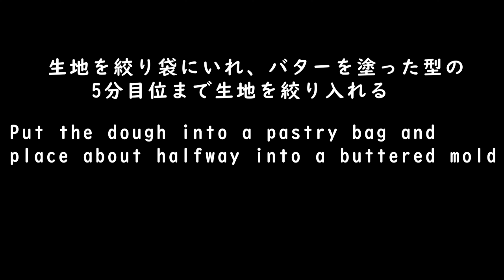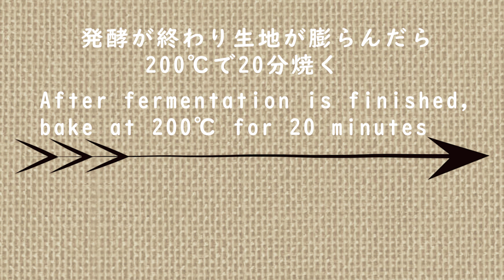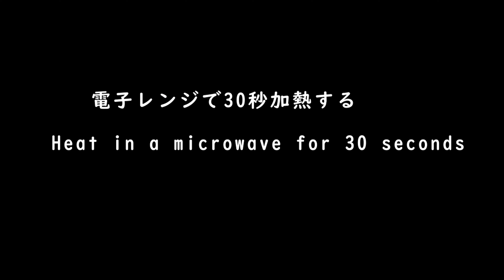サバランケーキの作り方☆savarin cake recipe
今日はフランスの伝統菓子の"サバラン"を作りました！
ラム酒の風味が口の中でふわっと広がってとっても大人な味わいのケーキ！
美味しいサバランケーキをご自宅で！！

【材料】
"生地"
・塩 1g
・卵 1個
・牛乳 30g
・無塩バター 30g
・生イースト 2g

"ラム酒シロップ"
・水 200g

"ナパージュ"

"ラム酒シロップ"
・水 30g

Today we made a traditional French pastry called "Savarin"!
It is a very mature cake with the flavor of rum spreading softly in your mouth!
Enjoy the delicious savarin cake at home!

【ingredients】
"Dough"
70g bread flour
20 g cake flour
7g granulated sugar
1g salt
1 egg
30g milk
30 g unsalted butter
2 g  yeast

"Rum Syrup"
200 g water
80 g granulated sugar
60 g rum

"nappage"
30 g water
20 g granulated sugar
2 g gelatin
5 g lemon juice

"decoration"
Whipped cream
Blueberries